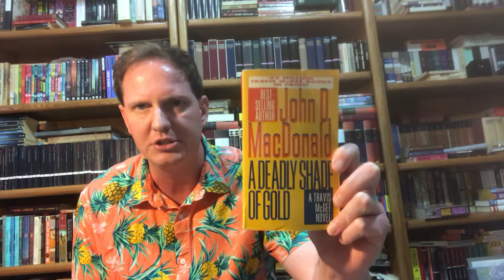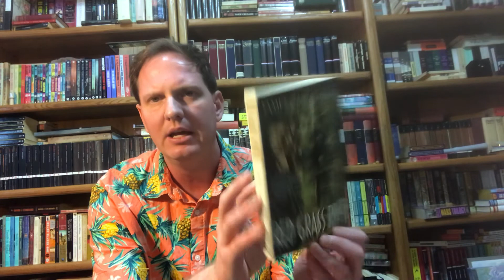Bright Orange for the Shroud by John D. MacDonald March Mystery Madness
Review of John D. MacDonald’s Bright Orange for the Shroud

Recommended if you like:
Raymond Chandler’s Philip Marlowe novels
Mickey Spillane’s Mike Hammer novels
Red Grass River by James Carlos Blake
John D. MacDonald’s A Purple Place for Dying or A Deadly Shade of Gold